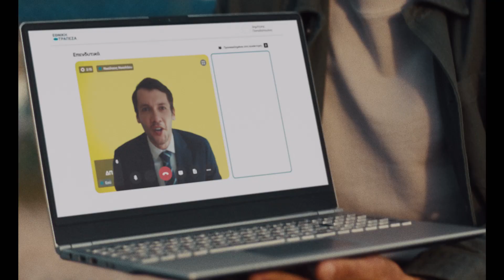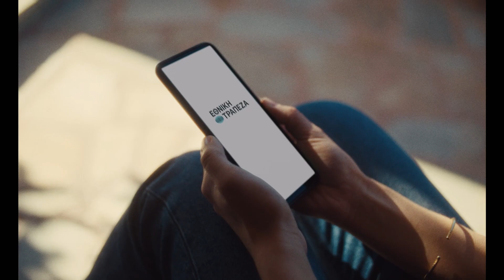NBG | Αυτή είναι η Εθνική μας Τράπεζα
Original Music & Sound Design by Rabbeats

Client: National Bank of Greece – Εθνική Τράπεζα Ελλάδος
Advertising Agency: Frank & Fame
Production Company: TopCut Modiano
Director: Duncan Winecoff
Producer: Nikitas Rafail
DoP: Giannis Georgiou
Art Director: Vasilis Kyriakidis
Production Manager: Giorgos Papadimitriou
Assistant Production Manager: Katerina Seferli
Assistant Producer: Josephine Athanassoula
AD: Faidra Tsolina
Casting Director: George Striftaris
Costume Designer: Anna Zotou, Evelina Darzenta
Hair Stylist: Stella Soulele
Make-up: Ioanna Simeonidou
Post Production Producer: Vicky Betanof
Editor: Tolis Apostolidis
Cgi Car Scene: Faust
Image Processing: Giorgos Kourkoulos
VO: Dimitris Kapouranis